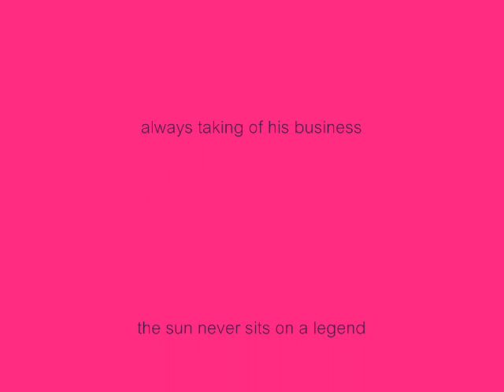I Need You So sung by Martine Pirozzi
the song I Need You So originally recorded by Elvis Presley in the 1950s. pictures of Elvis in the 1950s. song sung by me Martine Pirozzi. please feel free to leave comments